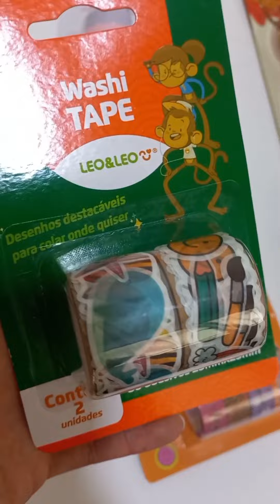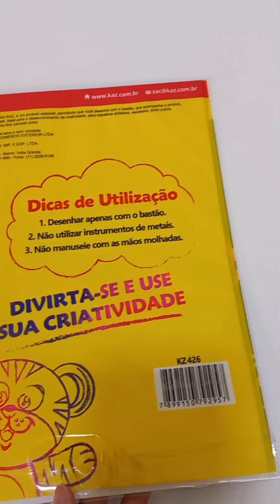1 de novembro de 2022